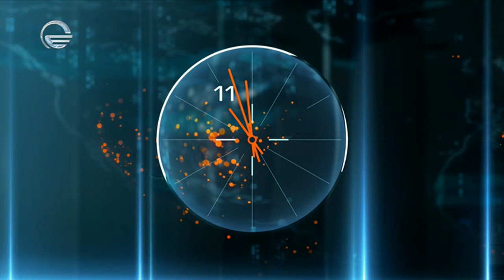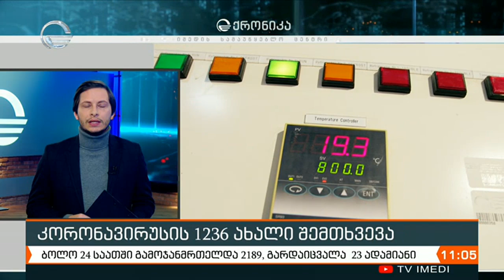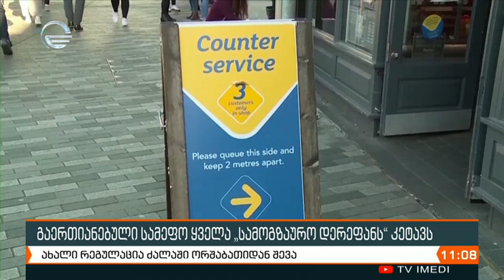ქრონიკა 11:00 საათზე - 16 იანვარი, 2021 წელი